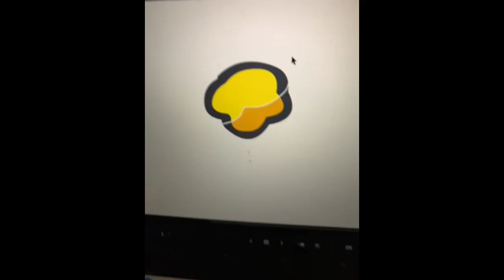I don’t know.